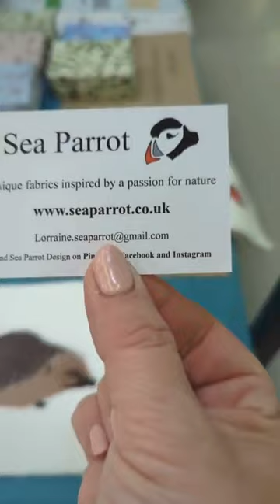White Gecko at Quilts UK, Malvern 2023 - Day 1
Join Sara & Sarah Jane as they show you around the recent Quilts UK show in Malvern on 18 May 2023